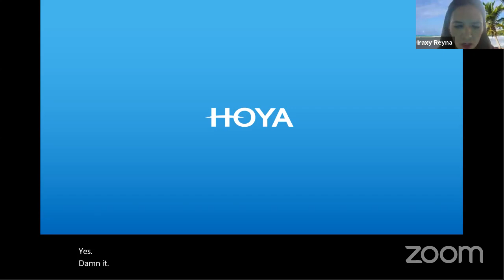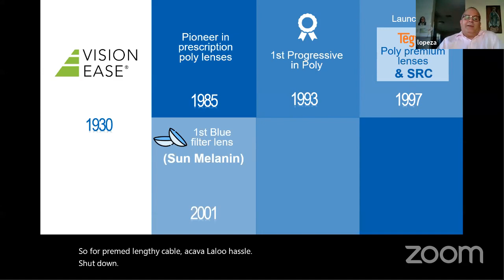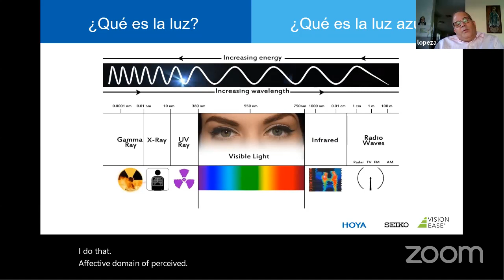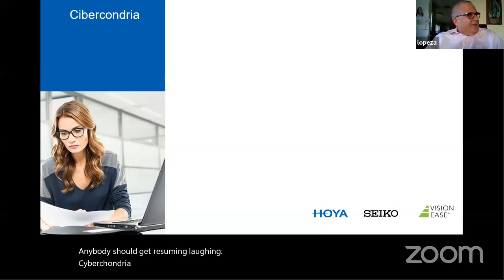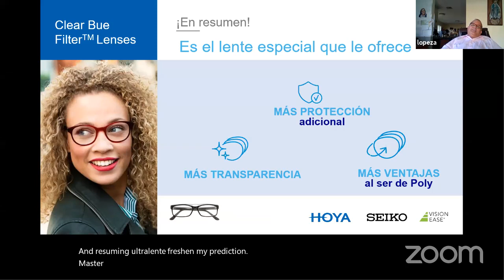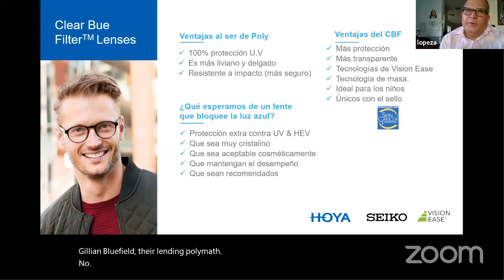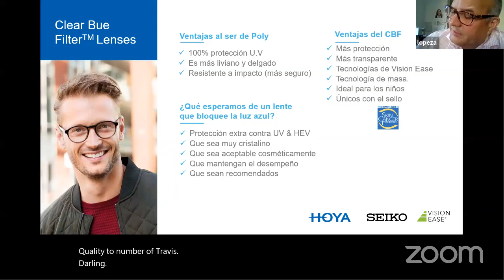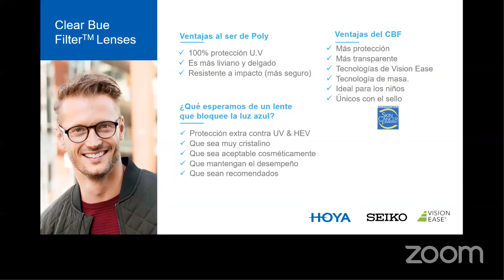HOYA. Clear View Filter Lens by Vision Ease